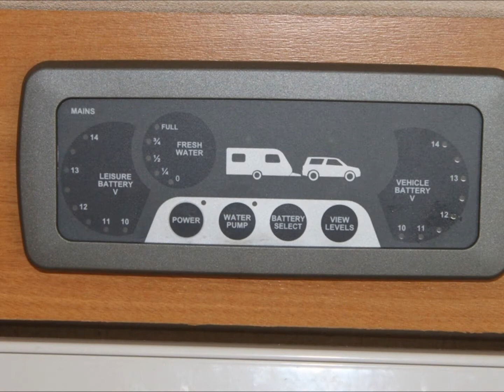Swift Conqueror 530 2010 Model Caravan